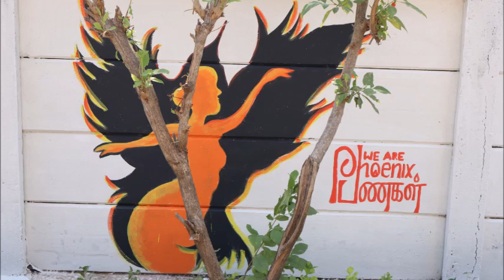st joseph school kovalam wall painting day 2